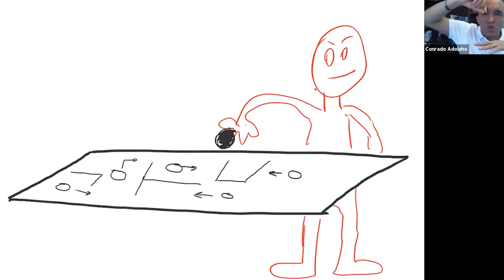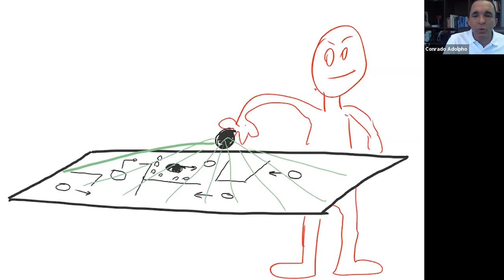Expandindo a consciência em negócios